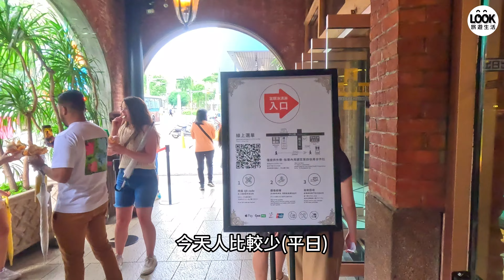台中宮原眼科-吃冰不掛號!!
台中宮原眼科
有復古包裝的糕點是最受大家歡迎的伴手禮
千萬不可錯過這裡招牌的冰淇淋
整塊的土鳳梨酥、乳酪蛋糕、杏仁雪球等等
新鮮有趣的銷售商品每天都帶來許多人潮
成為台中必訪的景點喔

☆時間章節 (Time Chapter)：
00:00 精彩片段
00:25 綠川水岸廊道
02:16 台中宮原眼科
05:55 宮原眼科冰淇淋